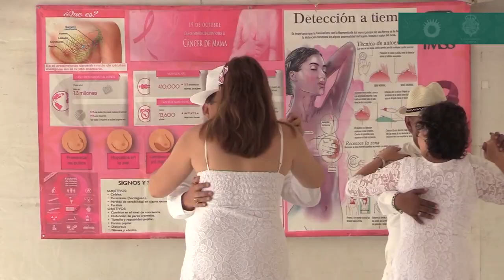Actividades en el marco del Día Internacional de la Lucha contra el Cáncer de Mama